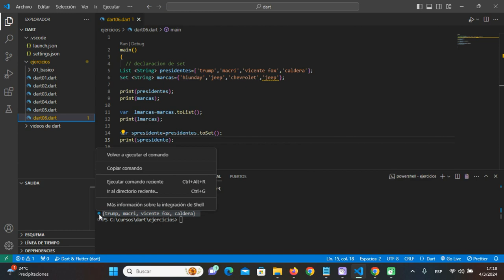Declaración de set en dart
Lenguaje de Programación dart